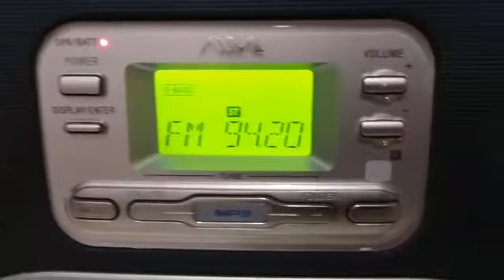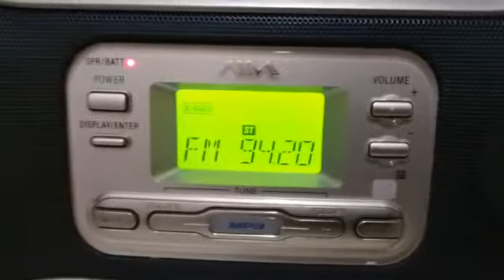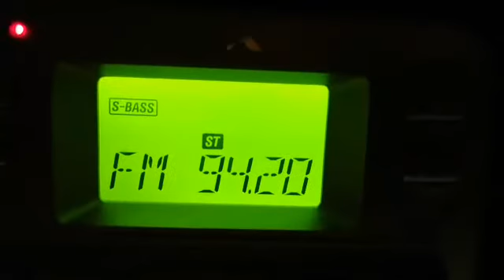WARNA VAGANZA HARI KAMIS 12117